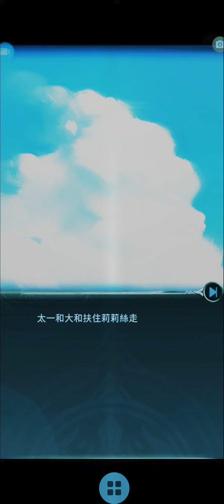【神魔之塔】人型態的莉莉絲歐尼妳很卡哇伊得斯 by：地瓜球美女【劇情劇本】【第十二話-集合！力量恢復⁉️】莉莉絲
大家也覺得人型態的莉莉絲歐尼484很可愛私密達呢？歡迎在下面留言跟我做分享喔！阿拉所